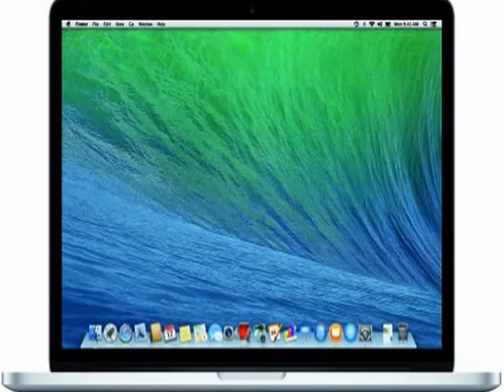Apple MacBook Pro ME293LLA 15 4 Inch Laptop with Retina Dis